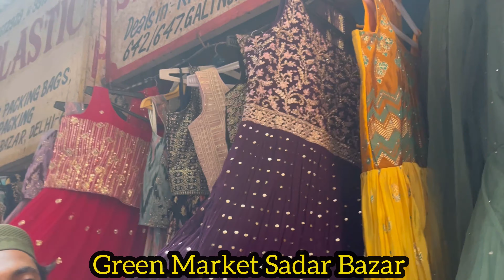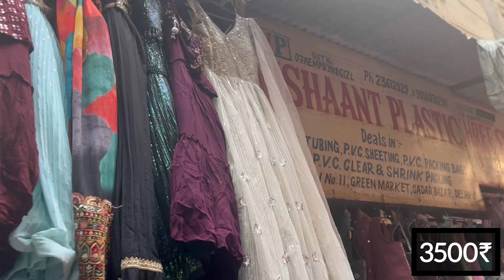Green Market मे लगी ईद की सेल ||Green Market Latest Video ||Sunday Sadar Bazar Latest Video ||Pooja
green market
12 tuti chowk market sadar bazar
12 tuti chowk market